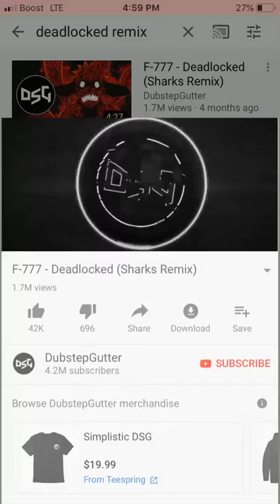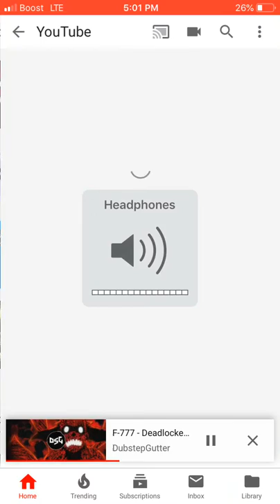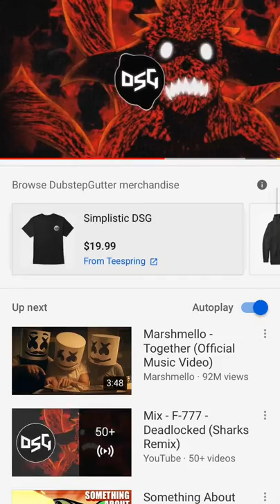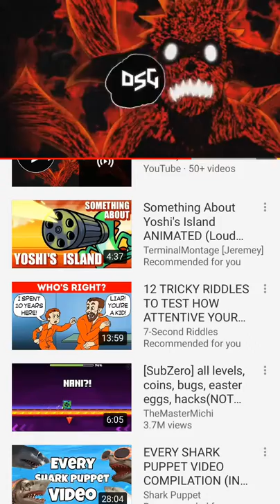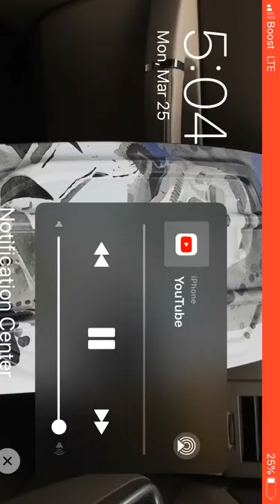Deadlocked remix Why.......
NEW VID WHYYYYYYY.